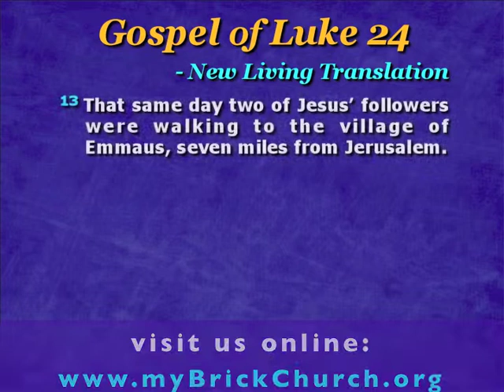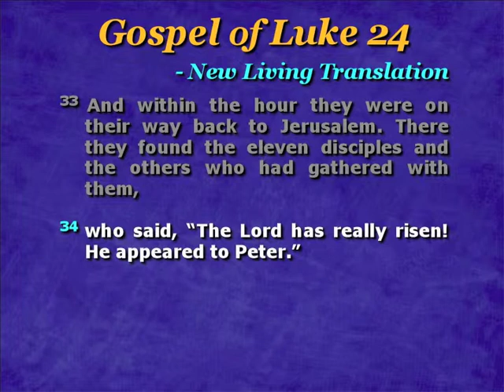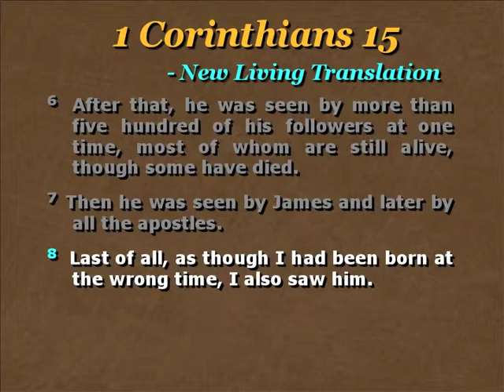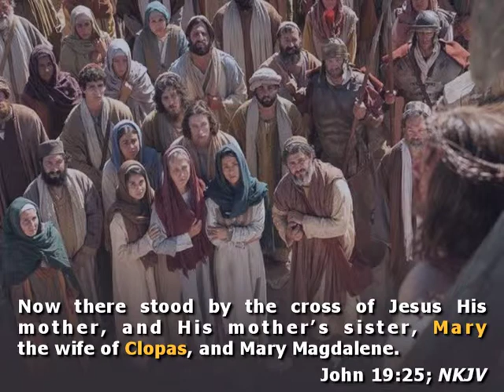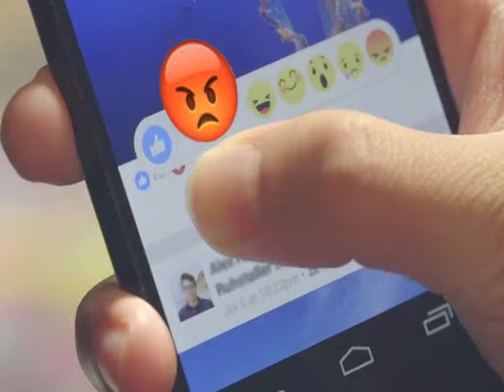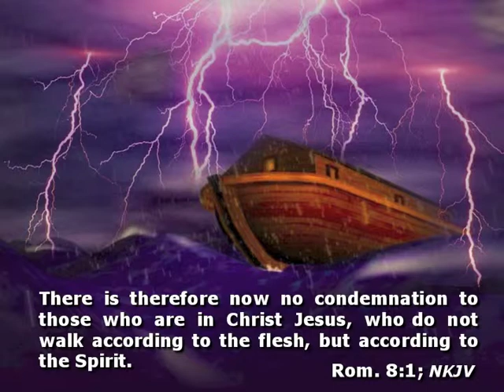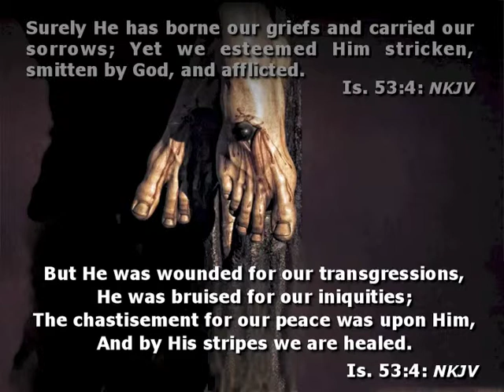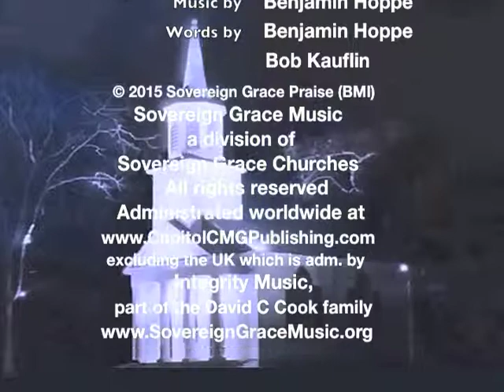Headed in the Wrong Direction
Easter Sermon by Rev at The Brick